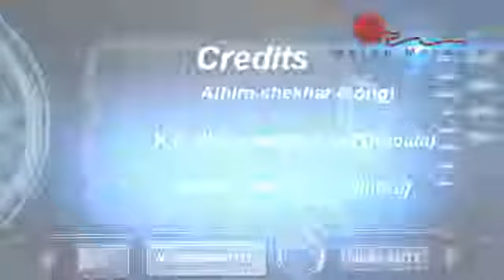Athira 007 Diwarem (दीवारें)